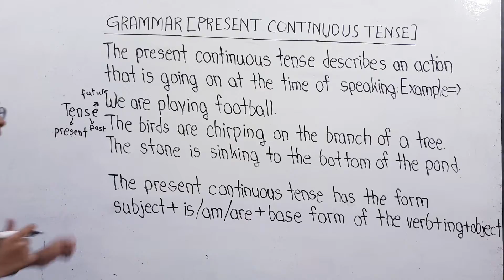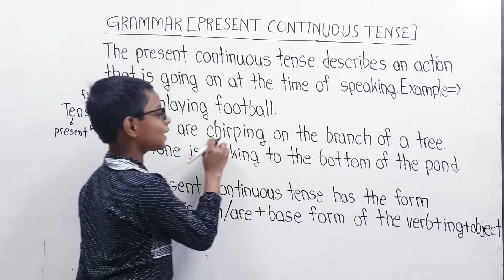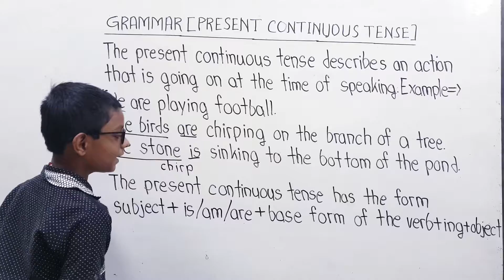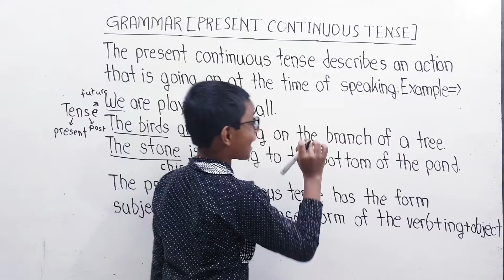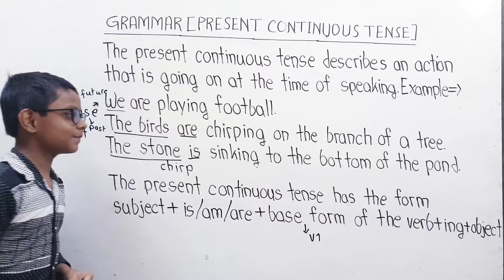Present Continuous Tense || English Grammar#tense#shorts#englishgrammar